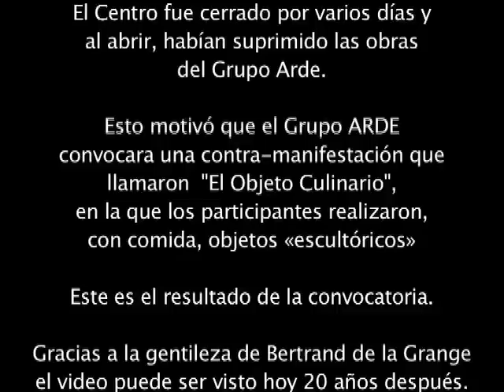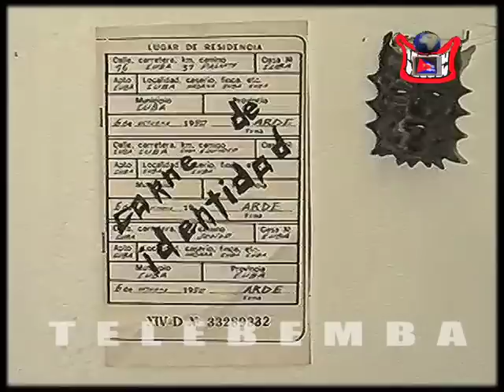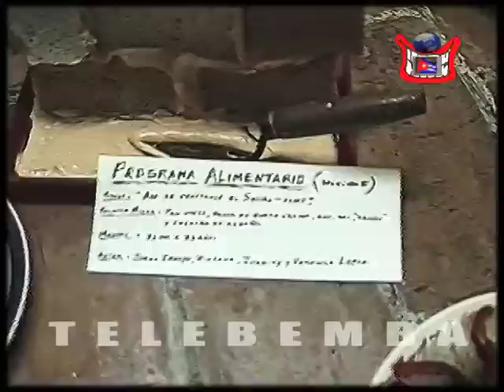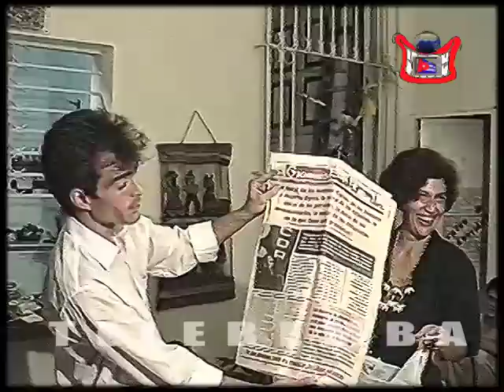El objeto culinario. Cuba, años 80.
Performance en los años 80, en Cuba. Video por Betrand de la Grange y Ricardo Vega.